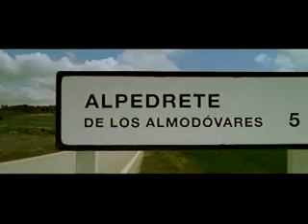TRAILER "SPANISH MOVIE"